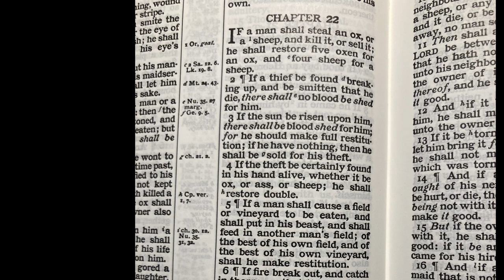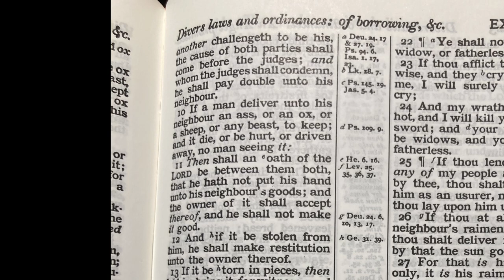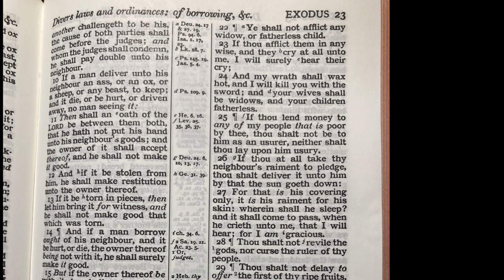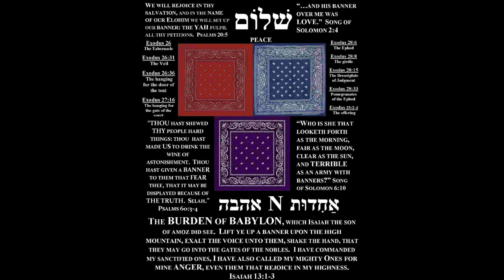DJ Shabbat - Exodus 22 7th Chamber instrumental Wu Tang Clan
1 If a man shall steal an ox, or a sheep, and kill it, or sell it; he shall restore five oxen for an ox, and four sheep for a sheep.
2 If a thief be found breaking up, and be smitten that he die, there shall no blood be shed for him. 3 If the sun be risen upon him, there shall be blood shed for him; for he should make full restitution; if he have nothing, then he shall be sold for his theft. 4 If the theft be certainly found in his hand alive, whether it be ox, or ass, or sheep; he shall restore double.
5 If a man shall cause a field or vineyard to be eaten, and shall put in his beast, and shall feed in another man's field; of the best of his own field, and of the best of his own vineyard, shall he make restitution.
6 If fire break out, and catch in thorns, so that the stacks of corn, or the standing corn, or the field, be consumed therewith; he that kindled the fire shall surely make restitution.
7 If a man shall deliver unto his neighbour money or stuff to keep, and it be stolen out of the man's house; if the thief be found, let him pay double. 8 If the thief be not found, then the master of the house shall be brought unto the judges, to see whether he have put his hand unto his neighbour's goods. 9 For all manner of trespass, whether it be for ox, for ass, for sheep, for raiment, or for any manner of lost thing, which another challengeth to be his, the cause of both parties shall come before the judges; and whom the judges shall condemn, he shall pay double unto his neighbour. 10 If a man deliver unto his neighbour an ass, or an ox, or a sheep, or any beast, to keep; and it die, or be hurt, or driven away, no man seeing it: 11 Then shall an oath of the LORD be between them both, that he hath not put his hand unto his neighbour's goods; and the owner of it shall accept thereof, and he shall not make it good. 12 And if it be stolen from him, he shall make restitution unto the owner thereof. 13 If it be torn in pieces, then let him bring it for witness, and he shall not make good that which was torn.
14 And if a man borrow ought of his neighbour, and it be hurt, or die, the owner thereof being not with it, he shall surely make it good. 15 But if the owner thereof be with it, he shall not make it good: if it be an hired thing, it came for his hire.
16 And if a man entice a maid that is not betrothed, and lie with her, he shall surely endow her to be his wife. 17 If her father utterly refuse to give her unto him, he shall pay money according to the dowry of virgins.
18 Thou shalt not suffer a witch to live.
19 Whosoever lieth with a beast shall surely be put to death.
20 He that sacrificeth unto any god, save unto the LORD only, he shall be utterly destroyed.
21 Thou shalt neither vex a stranger, nor oppress him: for ye were strangers in the land of Egypt.
22 Ye shall not afflict any widow, or fatherless child. 23 If thou afflict them in any wise, and they cry at all unto me, I will surely hear their cry; 24 And my wrath shall wax hot, and I will kill you with the sword; and your wives shall be widows, and your children fatherless.
25 If thou lend money to any of my people that is poor by thee, thou shalt not be to him as an usurer, neither shalt thou lay upon him usury. 26 If thou at all take thy neighbour's raiment to pledge, thou shalt deliver it unto him by that the sun goeth down: 27 For that is his covering only, it is his raiment for his skin: wherein shall he sleep? and it shall come to pass, when he crieth unto me, that I will hear; for I am gracious.
28 Thou shalt not revile the gods, nor curse the ruler of thy people.
29 Thou shalt not delay to offer the first of thy ripe fruits, and of thy liquors: the firstborn of thy sons shalt thou give unto me. 30 Likewise shalt thou do with thine oxen, and with thy sheep: seven days it shall be with his dam; on the eighth day thou shalt give it me.
31 And ye shall be holy men unto me: neither shall ye eat any flesh that is torn of beasts in the field; ye shall cast it to the dogs. Exodus 22